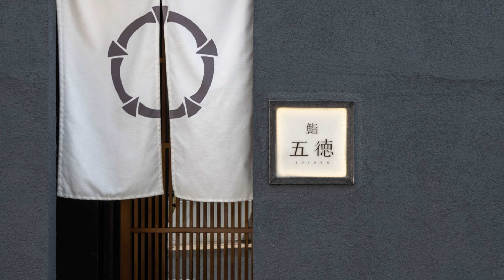Sushi Gotoku【Shibuya, Tokyo】Sushi | SAVOR JAPAN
Sushi Gotoku

Savor Japan - Japanese Restaurant Guide.

Savor Japan is the go-to platform for culinary enthusiasts seeking an authentic dining experience in Japan. Discover top-rated restaurants, make reservations, and explore the country's diverse food culture. From sushi to regional specialties, Savor Japan is your guide to Japan's rich culinary traditions.